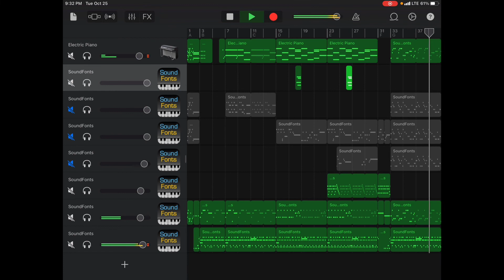Looming Shadows | Shadow Man Theme | Mega Man 3 | YourTypicalRemixer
Bootleg Metal Blades.

Footage for remixes are provided by World of Longplays. Check out their website here.

Only my REMIXES can be used in other media WITH CREDIT. I’d be happy to share those bits of work! Please do not use my compositions. Don’t reupload my music. I may have to send the YouTube Police at you.